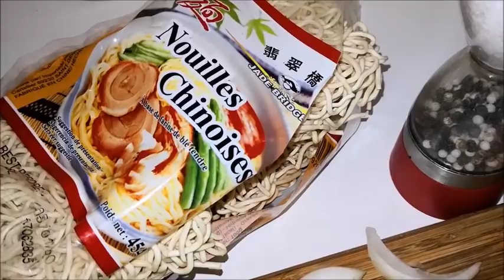Recette 5: طبق أسيوي بالدجاج / nouilles sautées aux poulets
250 gr de nouilles chinoises
1 oignon
1 poivron vert
2 carottes
2 gousses d'ail
Quelques fleurs de brocolis
3 càs de sauce sauja
Sel et poivre ( selon vos goûts)
Huile d'olive